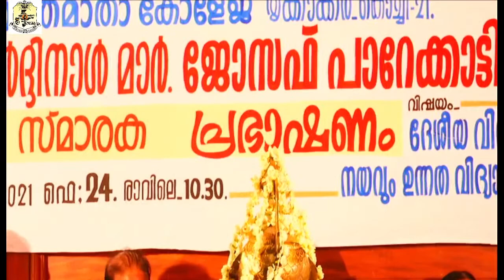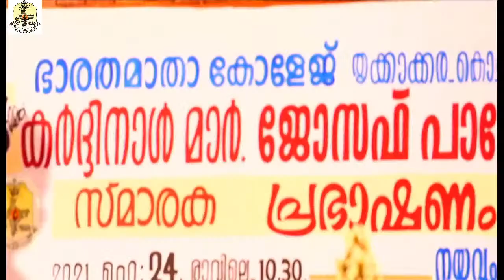കർദ്ദിനാൾ മാർ ജോസഫ് പാറേക്കാട്ടിൽ സ്മാരക പ്രഭാഷണം 2021